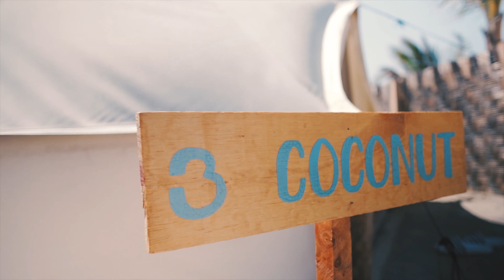How I Am Creating a Passive Income While Traveling Vlog #5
In this vlog/ explanation video I explain How I am planning to work for the next week at uploading stock video to blackbox (a website that distributes stock footage to a number of other stock video sites). I will continue to pursue this through my time traveling the world and making these videos. I will make an update video in a few months as to my earnings from this. Let me know if you guys would like to see a tutorial of how to shoot, edit and upload stock footage in a later video.

Gear I Use To Make These Videos:

Fujifilm X-H1 Mirrorless Digital Camera with Vertical Power Booster Grip

Fuji 16mm F1.4 Lens

Fujifilm 56mm f1.2 Lens

DJI Mavic Air Drone Fly More Combo

Shutter remote

Manfroto Tripod

Manfrotta monopod

Sandisk 4k 128GB SD Card

Editing Laptop

Vlog microphone

Desk Microphone

Steady Cam

Camera Bag